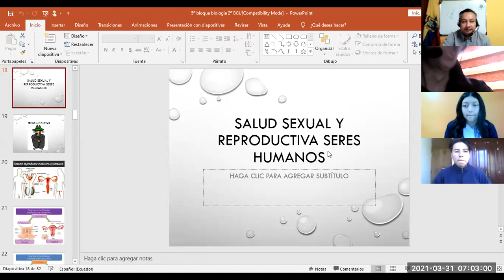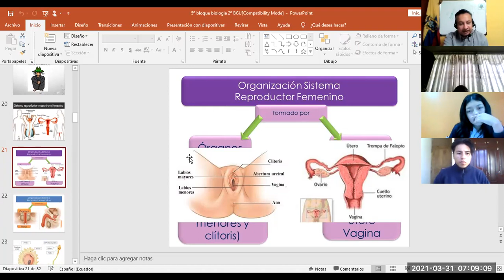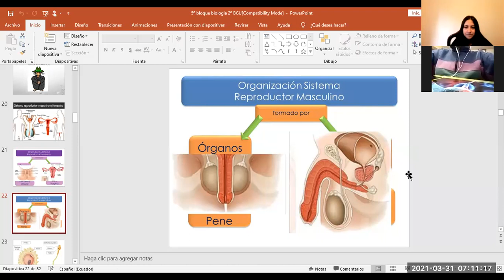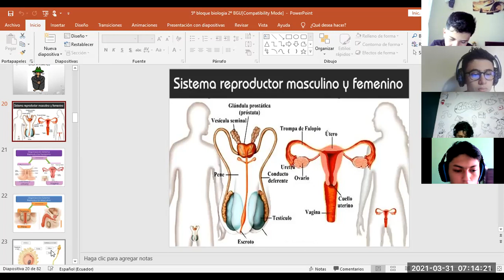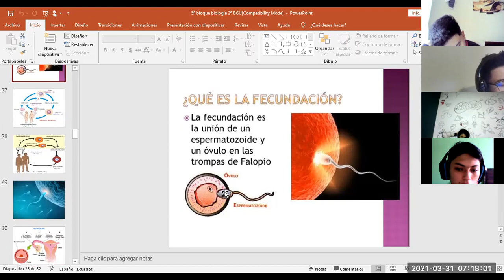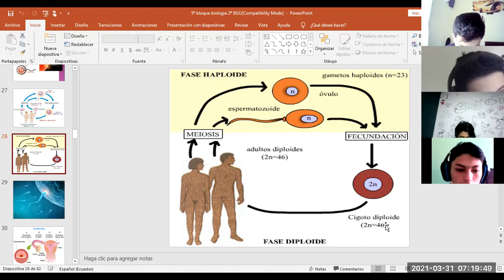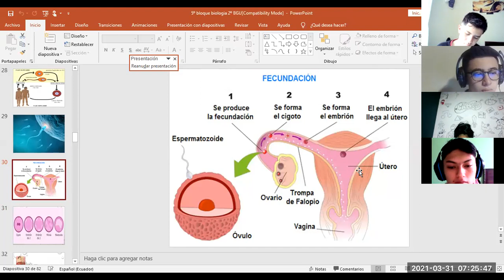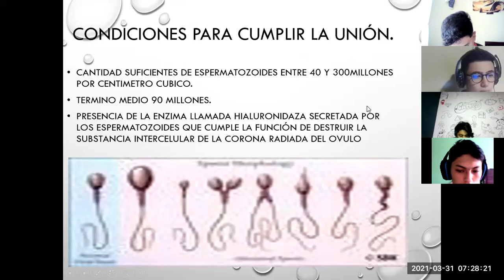2BGU A BIOLOGIA MARCO 31MAR2021